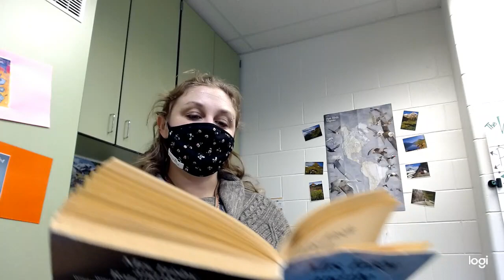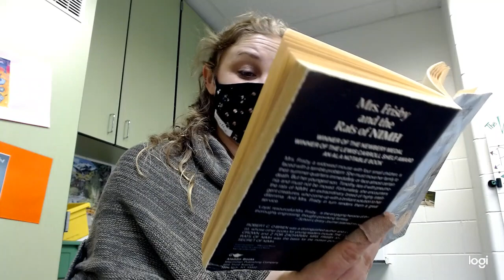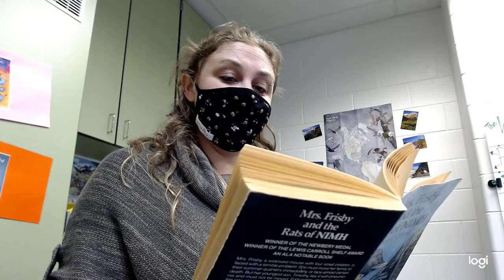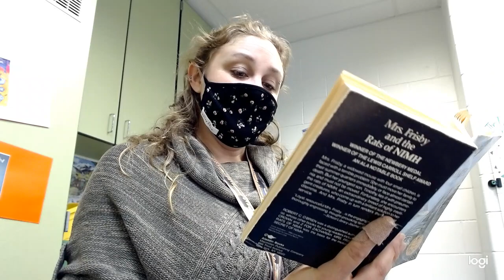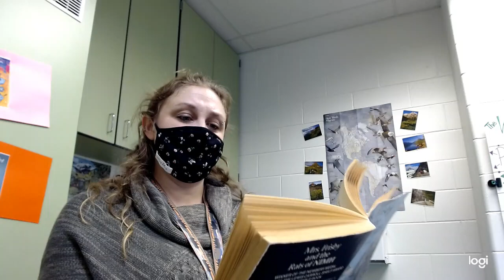Mrs. Frisby and the Rats of NIMH: 3